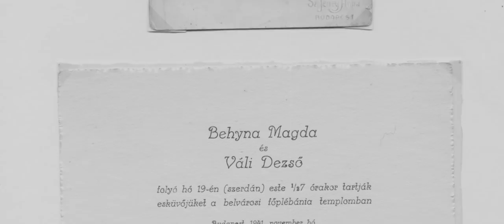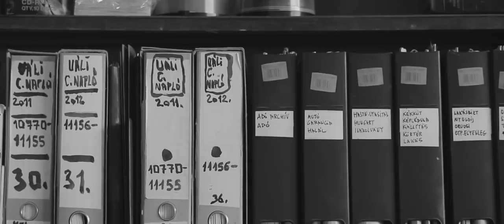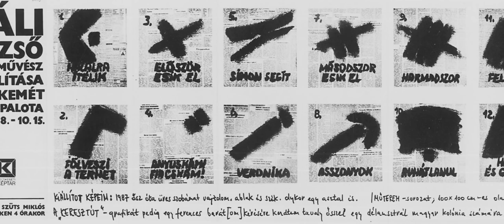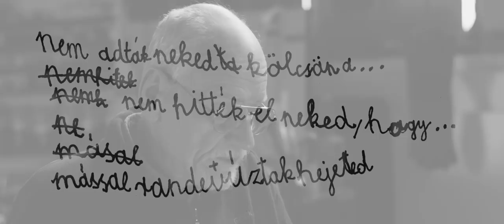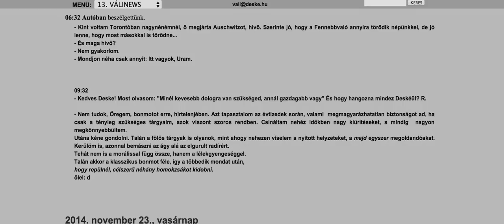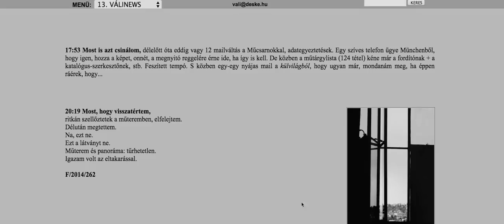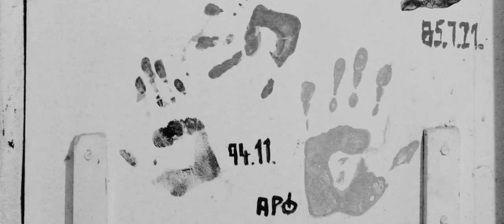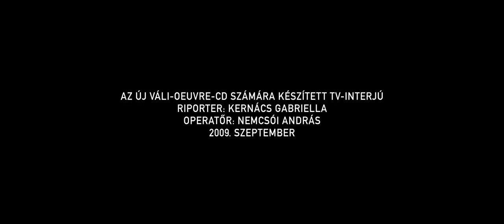Deske – Portréfilm Váli Dezsőről (magyar verzió)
Rendezte: Váli Miklós